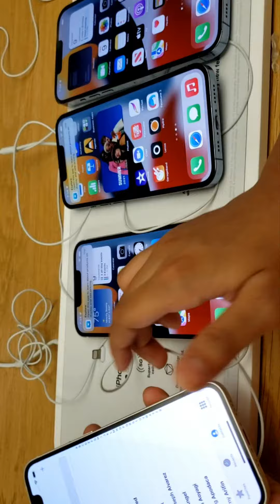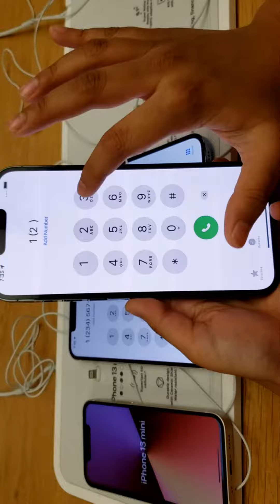iPhone 13 mini and iPhone 13 and iPhone 13 Pro and iPhone 13 Pro Max review @devicefantasy856#iphone